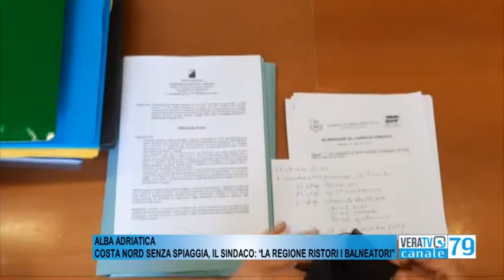Alba Adriatica - Costa nord senza spiaggia, il sindaco: "La Regione ristori i balneatori"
Antonietta Casciotti si dice profondamente delusa